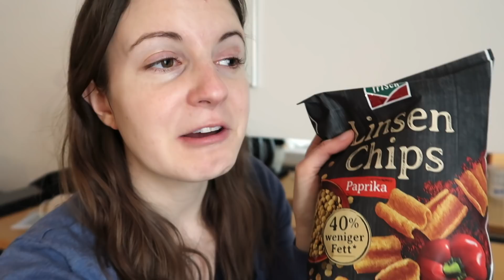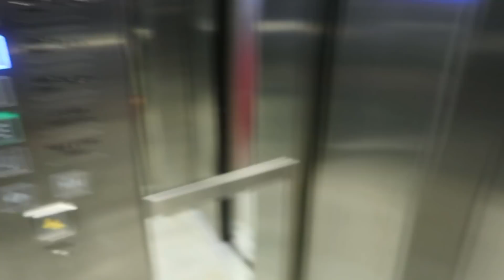3 DAY TRIP TO GERMANY // International Flight Attendant Vlog 10 2021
Hi guys :)
I got back home from my last flight attendant trip a few days ago. Originally, I was supposed to go to Frankfurt for the first two days of my trip and then work the Brazil flight on day three (it was supposed to be a six day trip including one day of standby in Frankfurt). Well, what can I say...things didn't really go as planned.
I am home now and can't wait to go on a trip again (hopefully next time I will have more luck when it comes to working an international trip).
As this video probably showed you, my life as a flight attendant never gets boring.
I hope you enjoyed this vlog and I will see you soon!